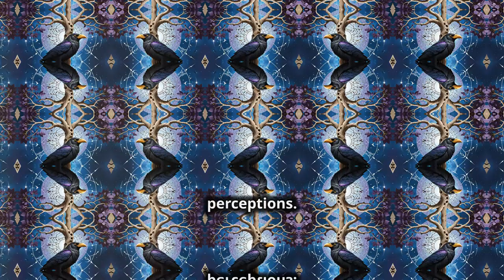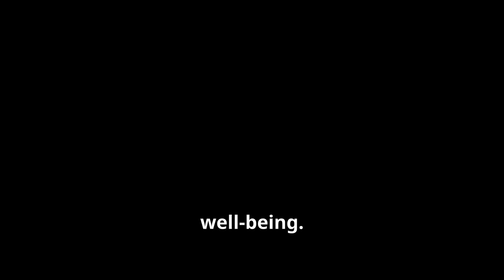Ethnobotanicals vs. Alcohol & Pharma: User Reviews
Dive into the fascinating world of consciousness-altering substances with our latest video! 🌿🍷💊 In this in-depth exploration, we break down the three main categories: ethnobotanicals, alcohol, and pharmaceuticals. Learn about the historical significance and personal experiences with substances like psilocybin mushrooms and ayahuasca, and how they compare to the effects of alcohol and modern pharmaceuticals. Discover the profound insights and emotional healing reported by users, and why user reviews are crucial in understanding these substances beyond clinical trials. We also discuss the varying health impacts, addiction potential, and legal status of these substances. Join the conversation on the risks and benefits, and let's shed light on these intriguing topics!

OUTLINE:
00:00:00
Exploring Ethnobotanicals, Alcohol, and Pharmaceuticals

00:01:01
Positive Effects - Introspection vs. Numbing

00:01:51
Physical Health - Hangovers and Liver Damage

00:02:56
Comparing the Potential for Dependence

00:03:42
Deep Insights vs. Temporary Relief

00:04:39
Side Effects and Legal Considerations